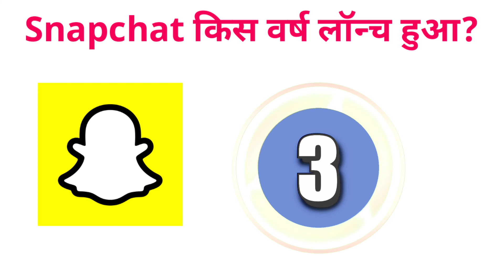ccc exam questions answer in hindi। ccc online test।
नमस्कार साथियो

इस वीडियो में बताया गया हैं कि कौन सा एपलिकेशन किस वर्ष लॉन्च हुआ?
इस तरह के प्रश्न प्रतियोगी परीक्षाओं में पूछे जाते हैं।
आशा करते है आप सभी को वीडियो अच्छा लगेगा।

सेंटर फ्रैंचाइज़ी के लिए सम्पर्क करें ।

whatspp kab aaya
whatsapp kab launch hua
whatsapp kis varsh aaya
whatsapp launch year
facebook kab launch hua
facebook kab aaya
facebook launch year
telegram kab aya
telegram kab launch hua